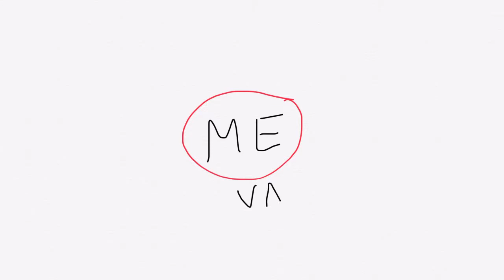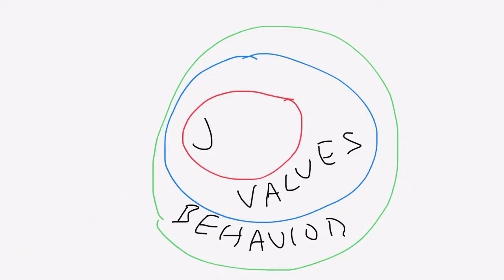What People Think About You // VLOG "Represent" PART 2 Shift Youth Group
*When people say your name, what do they think?*

Part 2 of 3 for a vlog/live preaching message for Shift Youth at Oak Creek Assembly of God.

All of us are known for something. Will you be remembered for something that won't last, or as a Christ follower?